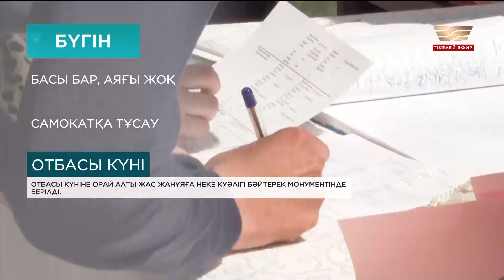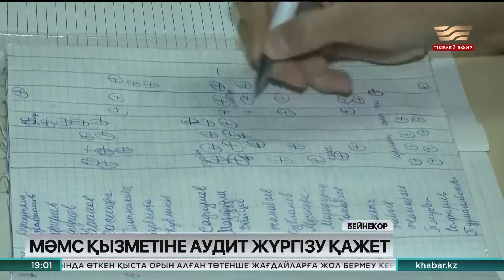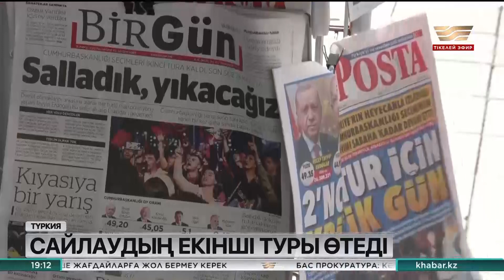15 мамыр 2023 жыл - 19:00 Жаңалықтар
Жаңалықтар топтамасының бұл шығарылымында:

Асхат Рақымжанов: МӘМС қызметіне аудит жүргізу қажет
Семей полигонынан зардап шеккендерге үстемақыны екі есе ұлғайту ұсынылды
Самокаттарға қатысты жаңа шектеулер қоғамның талқысына түсті
Жазғы демалыстың басталуына 17 күн қалды
Бокстан әлем чемпионаты: төрт қазақстандық спортшы алтын алды